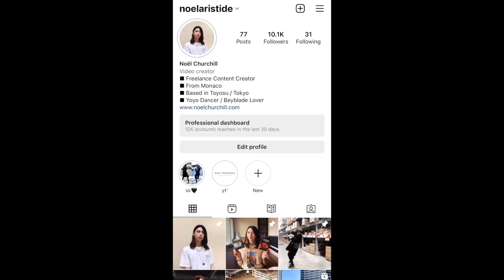Let's make GEIST FAFNIR strong by using Mirage & Drain Fafnir | beyblade Burst Generation Upgrade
Let's make GEIST FAFNIR stronger by using Mirage & Drain Fafnir | beyblade Burst Generation Upgrade

Other videos including Divine Belial, Ultimate Valkyrie, Greatest Raphael, Dangerous Belial, Guilty Longinus, Astral Spriggan, Vanish Fafnir, and Dynamite Belial are available on my Beyblade playlist as well :)